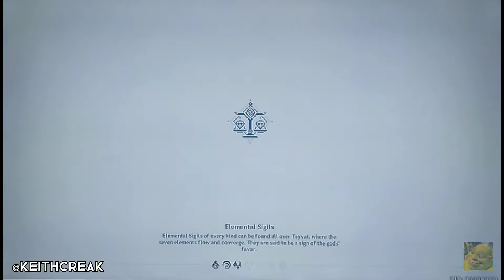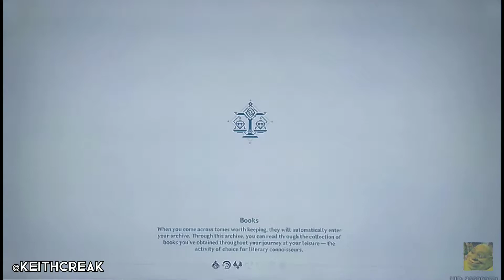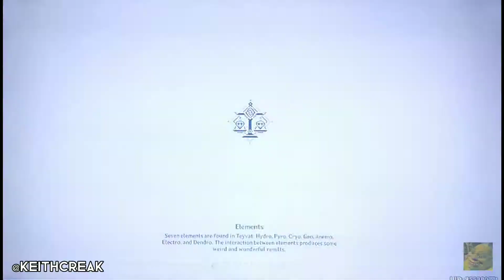Genshin Impact - doing random quests again!